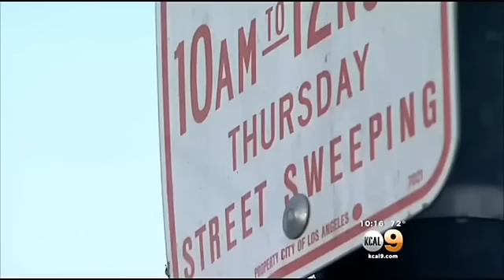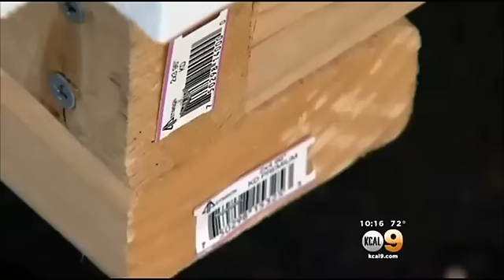170708039 Man Helps Homeless Woman By Building Her A Home